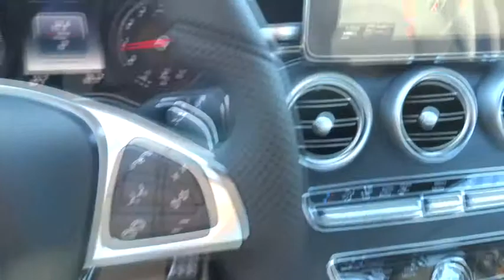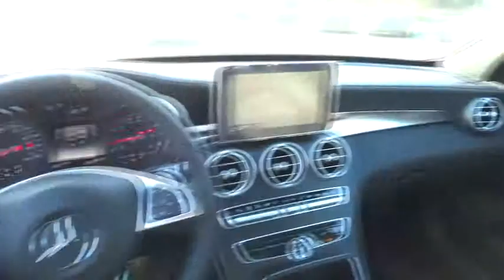2015 Mercedes-Benz C-Class Pleasanton, Walnut Creek, Fremont, San Jose, Livermore, CA 15-1249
2015 Mercedes-Benz C-Class
2015 Mercedes-Benz C-Class C300 Sport - Stock#: 15-1249 - VIN#: 55SWF4JBXFU056620